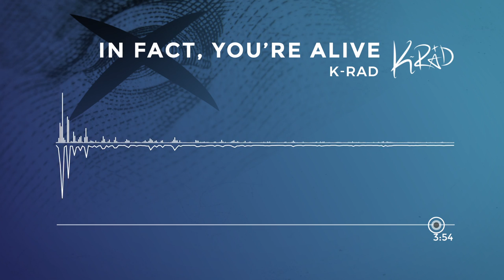K-Rad - In Fact You're Alive